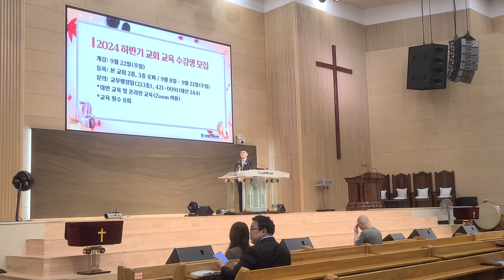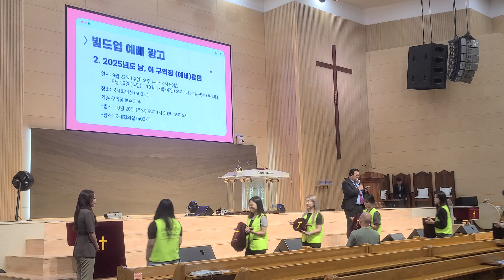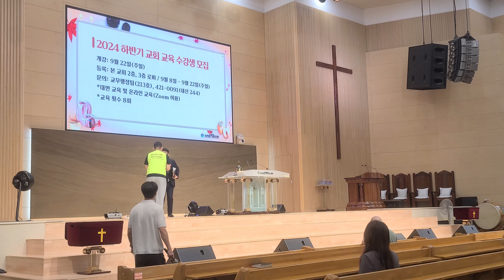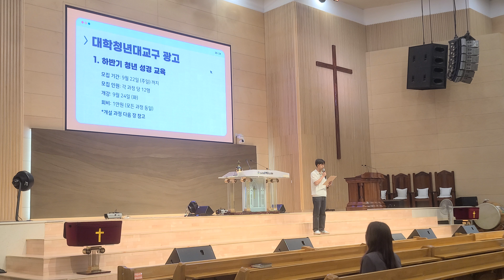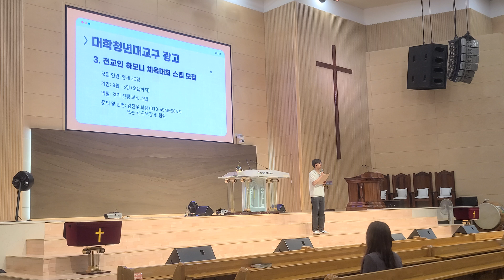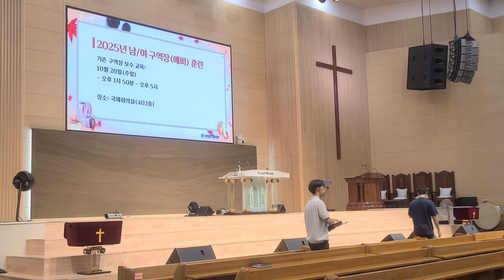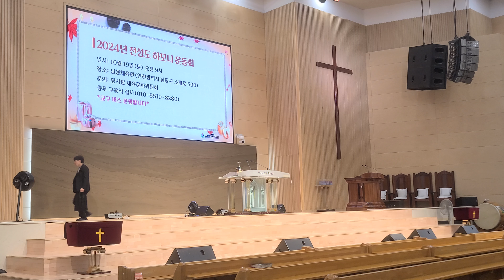4부 하나님의나라 놀라우신은혜 내마음을가득채운 오늘이곳에계신성령님 오나의하나님은 빌드업예배 안성호형제와 퀴리오워쉽팀 대학청년대교구 인천순복음교회 Kyrio worship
4부 하나님의나라 놀라우신은혜 내마음을가득채운 오늘이곳에계신성령님 오나의하나님은 빌드업예배 안성호형제와 퀴리오워쉽팀 대학청년대교구 인천순복음교회 Kyrio worship
4부

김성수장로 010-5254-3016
새가족을 환영합니다 등록문의및상담 전화,카톡주세요 ​
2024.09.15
( 대학청년대교구 3040예배 주일 오후2시 예수님의제자들 가서제자삼는교회)​
( 영상촬영 초보 전문가모집 / 편집 초보자모집 전문가모집 / 중보기도자 후원자모집 봉사할곳 있습니다 )
빌드업예배 예배를사모하는 공동체